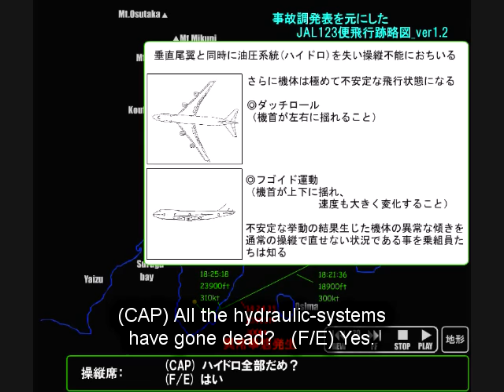Japan Airlines Flight 123 Accident (12 Aug 1985) - Cockpit Voice Recorder [English Subbed]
Japan Airlines Flight 123 was a Japan Airlines domestic flight from Tokyo International Airport (Haneda) to Osaka International Airport (Itami). The Boeing 747-SR46 that made this route, registered JA8119, suffered mechanical failures 12 minutes into flight and 32 minutes later crashed into two ridges of Mount Takamagahara in Ueno, Gunma Prefecture, 100 kilometers from Tokyo, on Monday 12 August 1985. The crash site was on Osutaka Ridge (おすたかのおね, Osutaka-no-One), near Mount Osutaka. All 15 crew members and 505 out of 509 passengers died, resulting in a total of 520 deaths and 4 survivors. It remains the deadliest single-aircraft accident in history. The official cause of the crash according to the report published by Japan's then Aircraft Accidents Investigation Commission is as follows:

1. The aircraft was involved in a tailstrike incident at Osaka International Airport on 2 June 1978, which damaged the aircraft's rear pressure bulkhead.
2. The subsequent repair of the bulkhead did not conform to Boeing's approved repair methods. Their procedure calls for one continuous doubler plate with three rows of rivets to reinforce the damaged bulkhead, but the Boeing technicians fixing the aircraft used two separate doubler plates, one with two rows of rivets and one with only one row. This reduced the part's resistance to metal fatigue by 70%. According to the FAA, the one "doubler plate" which was specified for the job (the FAA calls it a "splice plate" - essentially a patch) was cut into two pieces parallel to the stress crack it was intended to reinforce, "to make it fit". This negated the effectiveness of two of the rows of rivets. During the investigation Boeing calculated that this incorrect installation would fail after approximately 10,000 pressurizations; the aircraft accomplished 12,319 take-offs between the installation of the new plate and the final accident.
3. When the bulkhead gave way, the resulting explosive decompression ruptured the lines of all four hydraulic systems. With the aircraft's control surfaces disabled, the aircraft became uncontrollable.

This is the CVR (Cockpit Voice Recorder) recorded while the accident was happening.

日本航空123便墜落事故（にほんこうくう123びんついらくじこ）は、1985年8月12日午後6時56分、日本航空（当時）123便、東京（羽田）発大阪（伊丹）行、ボーイング747SR-46（「ジャンボジェット」、機体記号JA8119）が群馬県多野郡上野村の高天原山に墜落した事故である。事故調査は、「同機がしりもち着陸事故を起こした後のボーイング社の修理が不適切だったことによる圧力隔壁の破損が原因」とする航空事故調査報告書が1987年6月19日に公表され終了している。運輸省航空事故調査委員会による事故調査報告書によると、死亡者数は乗員乗客524名のうち520名、生存者は4名であった。死者数は日本国内で発生した航空機事故では最多であり、単独機の航空事故では世界最多である。航空事故調査委員会が結論付けた事故原因の要点は以下の通りである。

1. 1978年6月2日に伊丹空港で同機がしりもち事故を起こした。
2. その後のボーイング社による修理が不適切であったため、
    飛行の度に客室へ与圧を繰り返す内に圧力隔壁に金属疲労が蓄積した。
3. 金属疲労が限界を超えたため、飛行中に圧力隔壁の破壊が発生した。
4. 圧力隔壁から漏れ出した空気が後部の空洞を伝って垂直尾翼を破壊し、
    航空機後部の4系統ある油圧操縦システムの全てが失われて操縦不能に陥った。
5. 油圧の無い状況でフラップを出しすぎたため、急激なダイブに陥り墜落した。

この動画は事故当時にコックピット内で録音されたCVR (Cockpit Voice Recorder)による音声記録です。